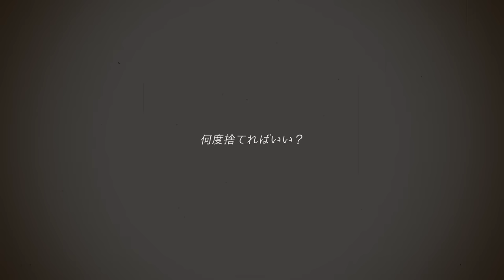サイレントアラーム/鏡音レン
歌/鏡音レン
詩/曲:　ぐるぐるぺんぎん